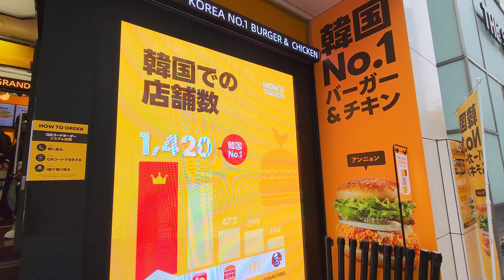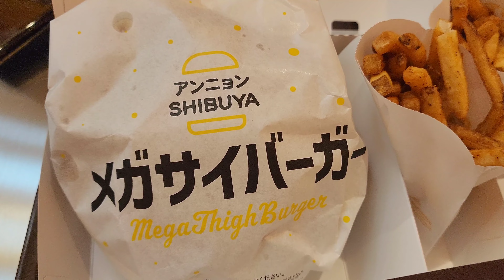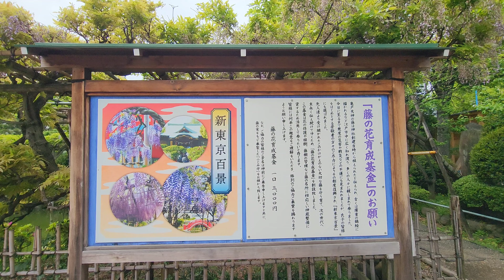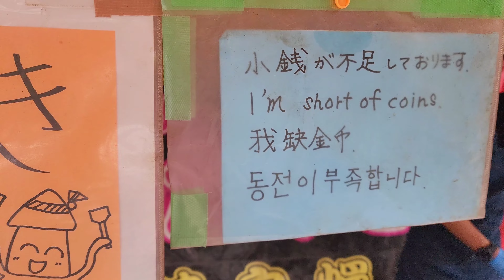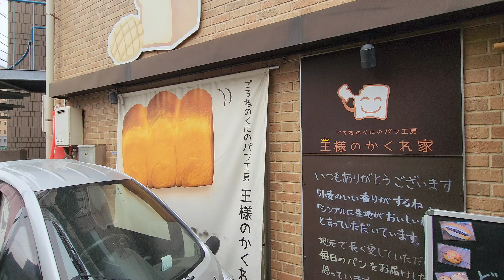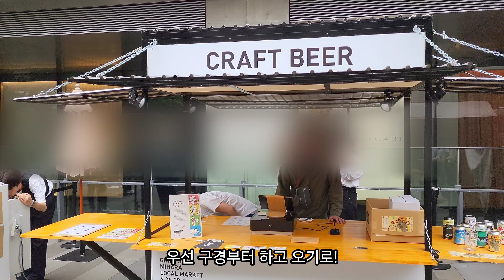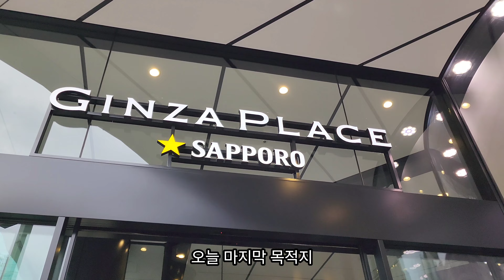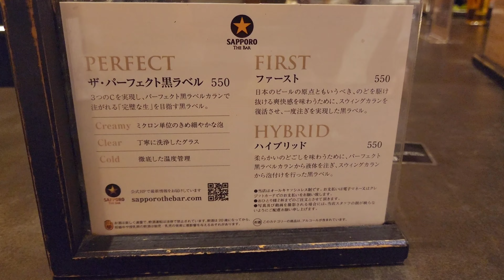맘스터치 시부야에서 인생 치킨버거 먹고 가메이도텐신사 등나무 꽃 축제 즐긴 날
00:00 인트로
00:28 맘스 터치
02:23 긴시쵸
02:58 가메이도텐신사 등나무 꽃 축제
06:14 왕의 숨겨둔 집
06:58 긴자
08:37 불리1803
09:40 삿뽀로 블랙라벨 더 바
10:39 아카사카 홍콩 반점